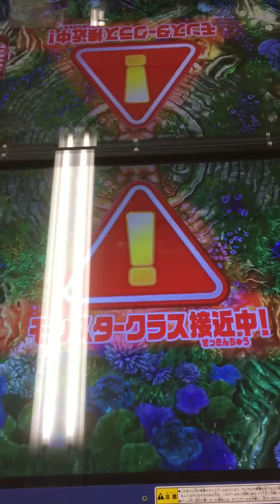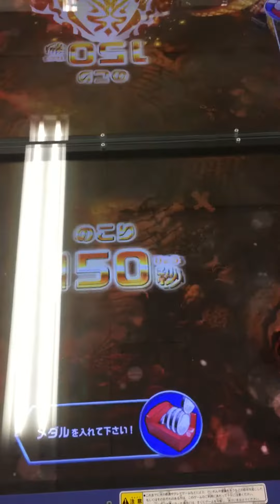ゲーセン王が行く【メダルゲーム】釣りスピリッツ グレートモンスター ゴールドモンスター 攻略なるか？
グレートモンスター、ゴールドモンスターゲットなるか、、、！？